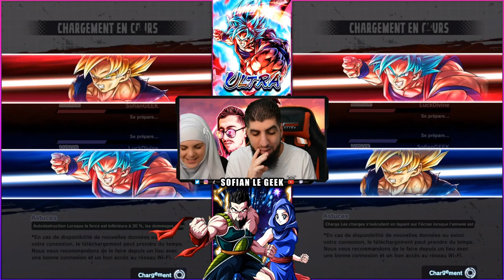RETOUR DU RANDOM RUSH VS LUDIVINE ! DB LEGENDS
C'est le retour du RandomRush sur le jeu DBLegends vs Ludivine !